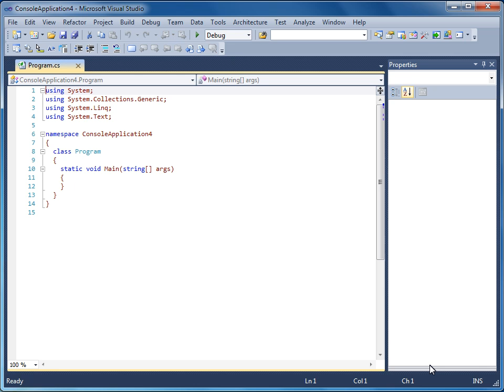VS 2010 - 02 Çalışma Ortamının Tanıtımı - 01 VS Projesi Oluşturma